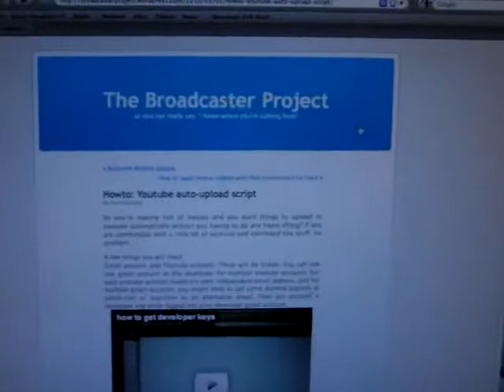brooklyn mobile, 20 x 20s